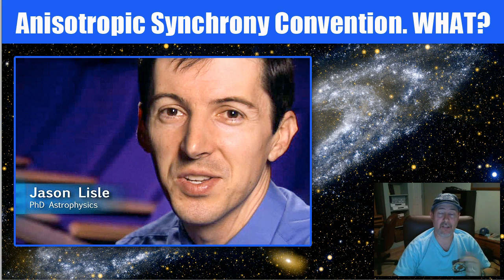Anisotropic Synchrony Convention - The Big Assumption of Dr Jason Lisle on the Age Of The Universe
I have a question for young earth creationists - When talking about the Anisotropic Synchrony Convention (which I will attempt explain in a minute), why does Dr Jason Lisle get to make his own assumption and a huge assumption at that, when he tries to figure out and come to terms with why there are galaxies billions of light years away, and there are also these vast distances in the universe that light has had to traverse?

No matter what he finds, no matter what the evidence shows him Dr Lisle is committed to sticking to a 6,000 year old universe. Why is that?

Jason Lisle works for Answers In Genesis and one of the leaders of the organization, Ken Ham, insists that what he calls "secular" scientists can never rightly determine the age of the universe because all of their dating methods and measurements are based on "failed human reasoning" and "assumptions" mixed in with that human reasoning.

And the problem I have, and every person who has ever visited Kan Ham's website should have with Dr Lisle, is that he also makes one huge assumption, one that is staring everyone right in the face, in interpreting the speed of light with regard to the Anisotropic Synchrony Convention.

The bottom line is that Dr Lisle and Answers in Genesis, they get to make assumptions and vast ones at that, but they can't allow others in the so-called, "secular" science camp to make any assumptions at all.

This does two things that are bad for astronomy and science as a whole. First, by displaying such arrogance and hypocrisy, Ken Ham and Dr Lisle in effect brainwash their followers into thinking that there is something fatally flawed with every dating method in use today and with every way to measure billions of light year distances in the universe.

That is dangerous thinking, not even remotely true and fundamentally dishonest at the most basic level. You can't tell people that they should not listen to "those other scientists" on the one hand because they are pagan, they make assumptions and their worldview is incorrect, therefore their science is not valid, while on the other hand, making incredibly wild assumptions as to the speed of light in a theory that may not ever be able to ever be tested and then telling your adherents, "that's okay, our worldview is the correct one, we can assume all we want."

That is essentially what Dr Jason Lisle is doing when he has to figure out the mental gymnastics to get around the deal breaking reality that billion light year distant galaxies actually had to exist billions of years ago for us to see them today.

Dr Lisle uses the Anisotropic Synchrony Convention that calls into question the round-trip speed of light vs the one way speed of light. Albert Einstein postulated that light could vary its speed in one direction and change it again on a return trip to a viewer as long as long at the round trip speed was equal to C (which is the speed of light).

There is however, one team of Canadian scientists that claim to have tested the one way speed of light and found no change in the speed.

But back to Jason Lisle, the problem Dr Lisle creates in his wild assumption as to his use of the Anisotropic Synchrony Convention is that he picks the one and only speed of light that would make his assumptions work for a very young earth and universe of nearly 6,000 years.

Either you can't make assumptions in science or any aspect of life, Dr Lisle, or you can. Dr Lisle's boss, Ken Ham, says in so much of the material he puts out, that secular science and all dating methods are  based on assumptions and therefore, not valid.

But wait a minute, is there not a difference in a reasonable assumption and a wild assumption?

Is there not a difference between the reasonable assumption of looking at a chair and thinking it is built well enough to hold you, and then the wild assumption of looking at part of a theory like Dr Lisle has done, that may not even be able to be tested and could have an infinite number of choices and then picking that one and only choice that would make your mental gymnastics work?

Why is Dr Lisle allowed to do that and yet on the other hand, rail against the dating methods that are an absolute deal breaker for young earth creationism?

I'll let you young earth creationists contemplate that for awhile.

You can read some of the source material I link to in the description below this video.

What is the Anisotropic Synchrony Convention?